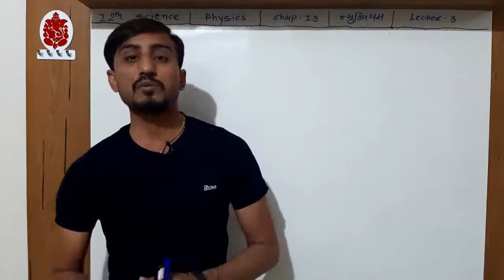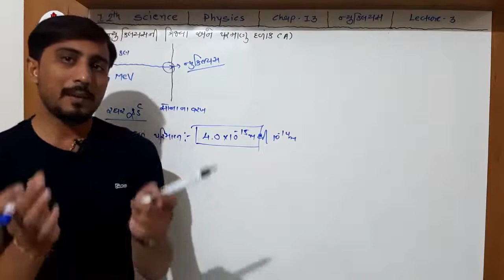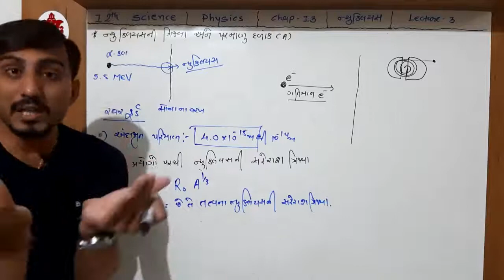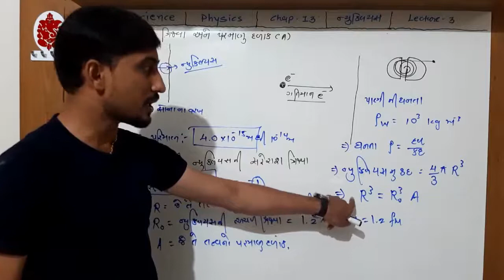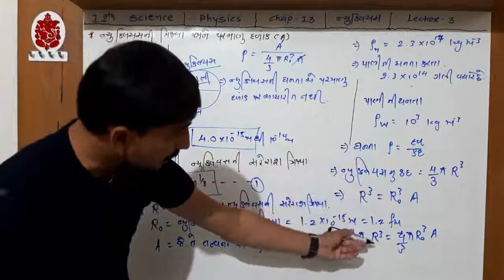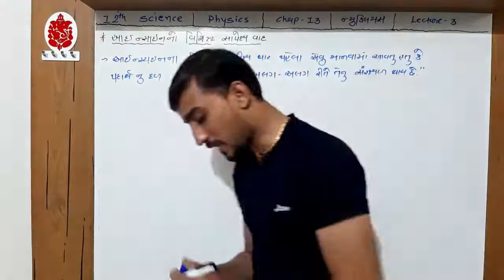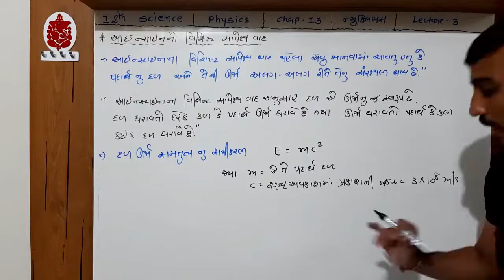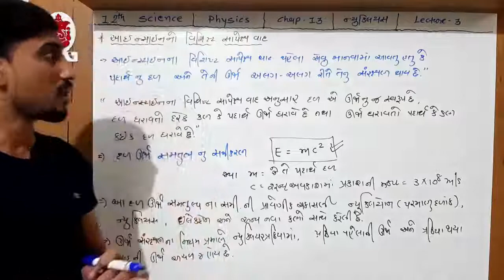12th Science // Physics // Chap 13 // ન્યુક્લિયસ // Lecture 3